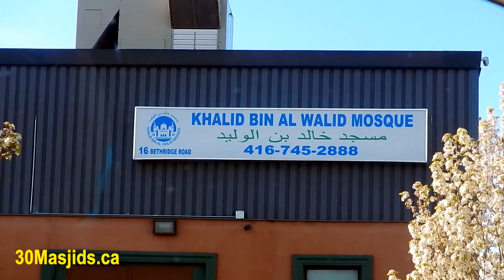HiMY SYeD -- Drive-Thru Iftar, Masjid Khalid Bin Al Walid, 15 Bethridge Rd, Toronto, May 15 2020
HiMY SYeD -- Drive Thru Iftar, Masjid Khalid Bin Al Walid, 15 Bethridge Road, Etobicoke, Toronto, Ontario, Canada, Friday May 15 2020